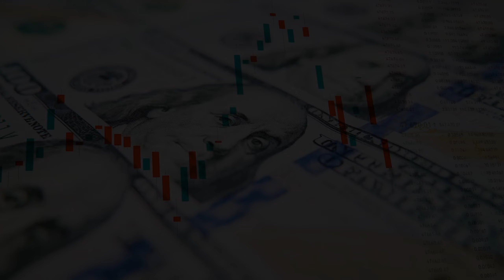5 Rolex Watches Set to Soar in Value in 2024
Rolex watches are one of the most popular and iconic brands in the world, and their watches are known for their quality and durability. In this video, we're discussing five Rolex watches that are set to skyrocket in value in 2024. From the Rolex Oyster to the Rolex Submariner, these watches are sure to be in high demand! So if you're looking to invest in a popular and durable watch, be sure to check out these five watches in 2024!

TIMESTAMPS (click to directly navigate to a specific part of the video)
0:00 Intro
1:46 Rolex Oyster Perpetual Green Dial
2:49 Rolex Daytona White Gold Blue Dial
4:13 Rolex GMT Master II (The Sprite)
5:36 Rolex Daytona 116500LA
7:09 Rolex Submariner (The Hulk)
8:20 Outro